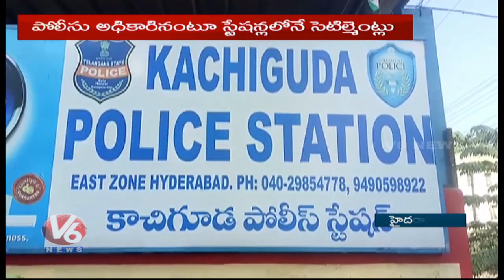Fake Police Officer Arrested In Kachiguda | Hyderabad | V6 News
Fake Police Officer Arrested In Kachiguda, Hyderabad.